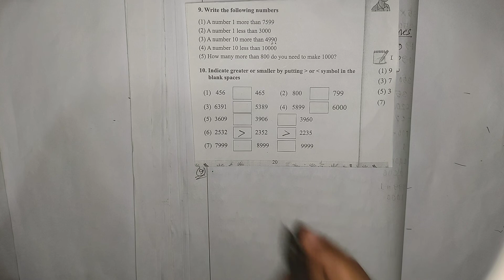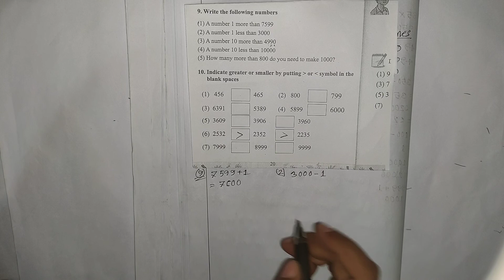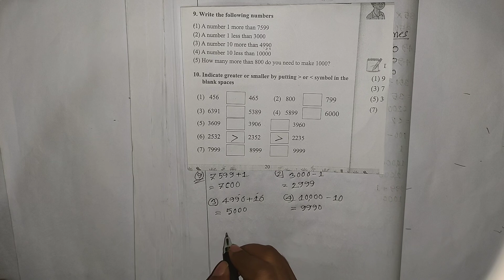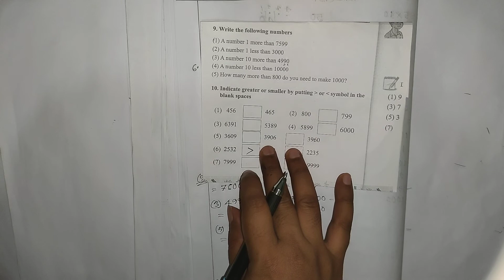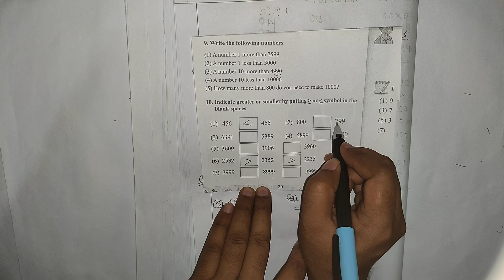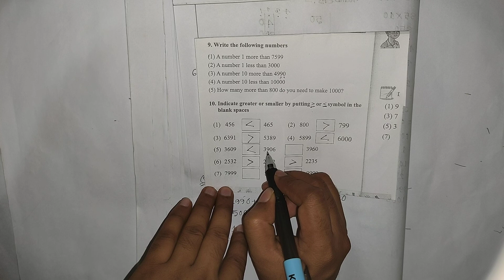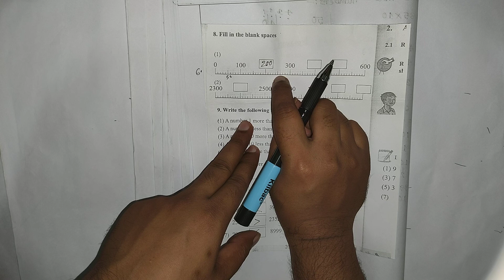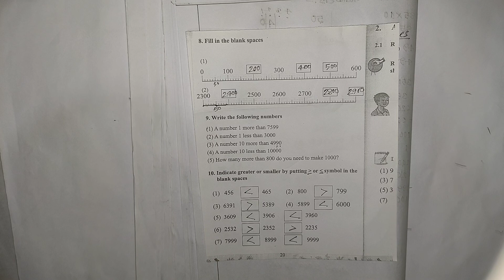Class Three English Version Math | Page 20 | Smaller Greater | Elementary Mathematics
Class Three English Version Math | Elementary Mathematics | Words Problem | Page 20

This tutorial explains how you can easily solve the word problem maths of class three.

Hello learners, welcome to LearnPoint BD. I try to create an online platform to make education interesting and joyful.
In this video, I am trying to solve some word problem questions in class three.
If you have any questions or problems on the topic then you can write me in the comment box below. The exercises of class 3 (Elementary Mathematics Books) have been solved here.

►►LOOK, SEE, WATCH.

🔗 Stay with us:
🔗 আমাদের সাথে যুক্ত থাকুন: